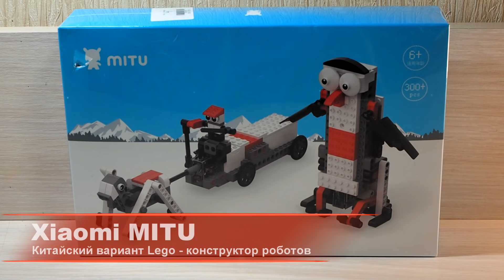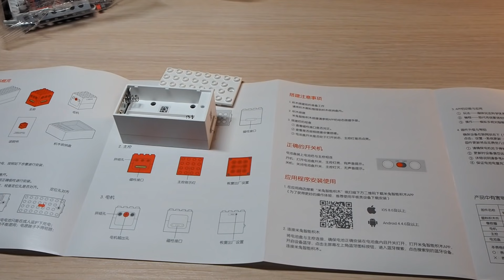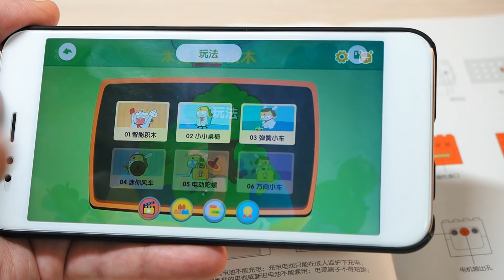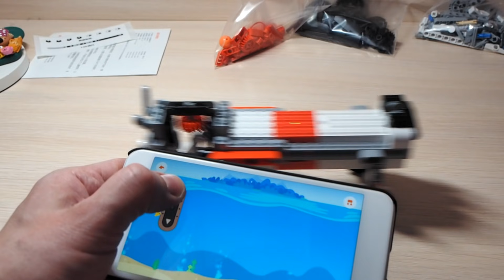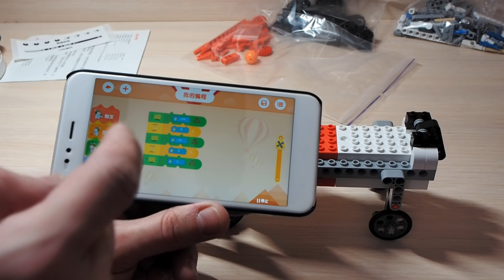Xiaomi MITU Smart Building Blocks Robot - умный конструктор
Xiaomi замахнулись и на лавры Lego - создав серию замечательных конструкторов MITU Smart Building Blocks Robot . Про один из наборов - с пингвином, которым можно управлять через приложение я и расскажу.

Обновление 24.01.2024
Актуальные наборы конструкторов MITU Smart Building Blocks: